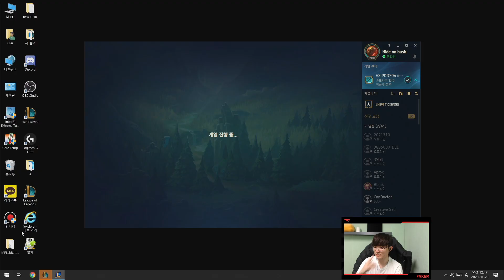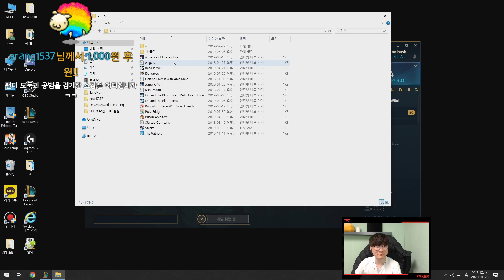Faker Akali vs Vayne MID - S9 Ranked Gameplay